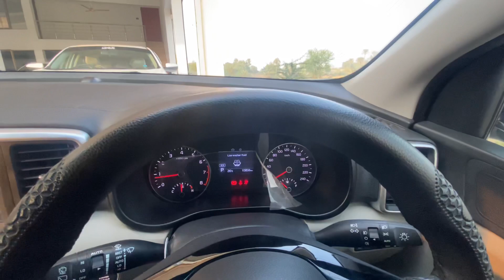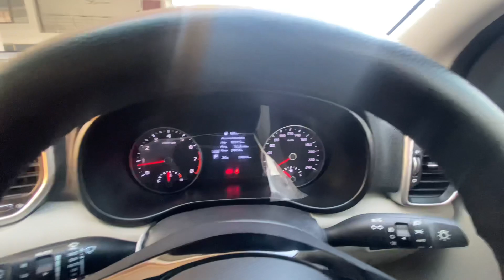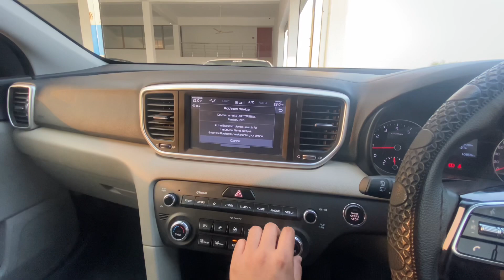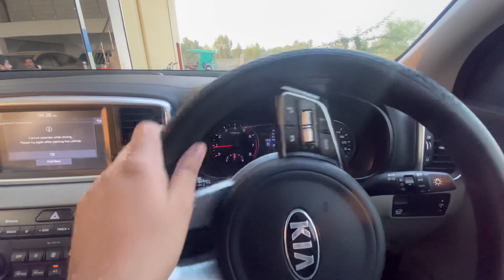Kia Sporatge Top Of The Line 2023 || For Sale